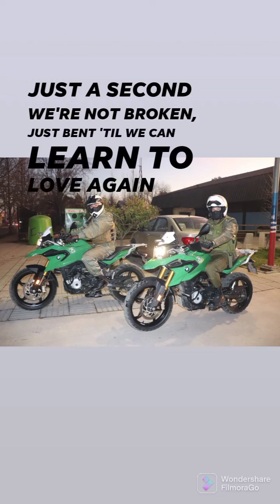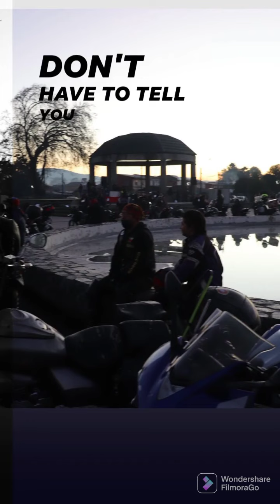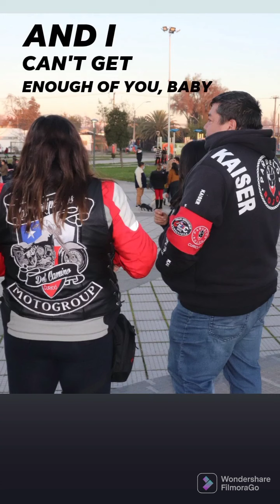CRONICA DE LONTUE MOTOS 2022